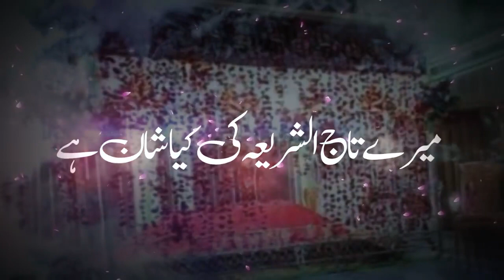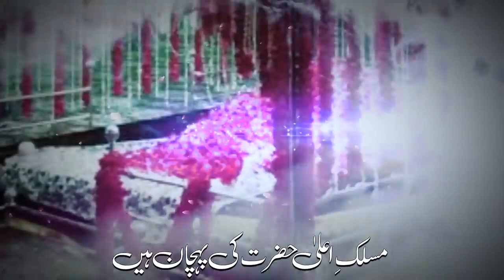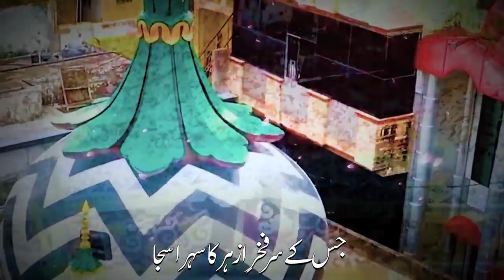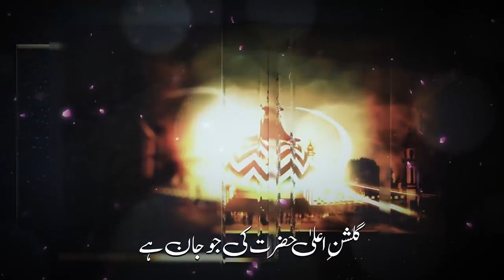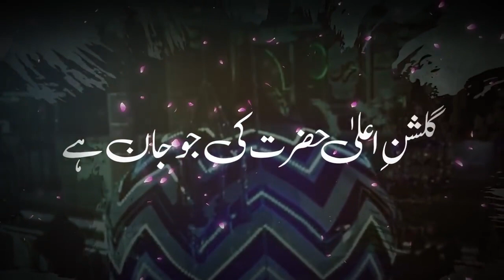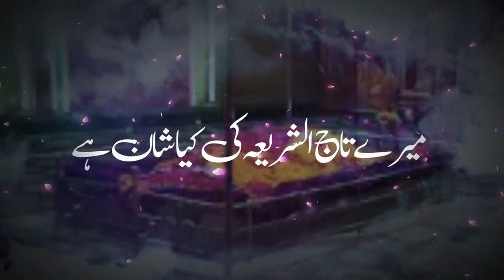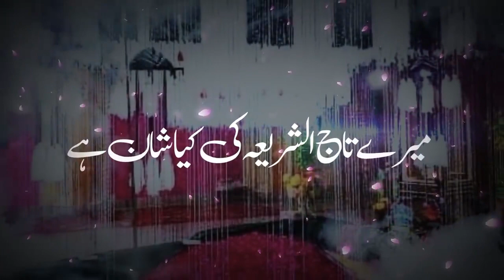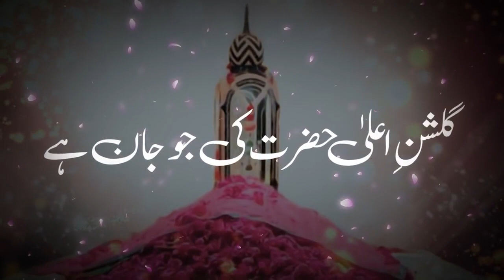NEWMANQABATETAJUSHSHARIA2021 MERE TAJUSHSHARIA KI KIYA SHAAN HAI | GHULAM MUSTAFA QADRI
3rdurseazhari Aisey hai Hamare Peer Status, Aisey hai Hamare Peer whatsapp Status 2020, Urs -E- Tajushariya Status, Urs e Azhari Status 2020, Urs e Tajushariya 2020, urs e tajushariya 2020,

ariStatus 3rdUrsTajushariya Tajushariya3rdUrsStatus TajushariyaNaat Status TajushariyaUrs Urs-ETajushariya Status, Urs e Azhari Status 2021 Urs e 2021

Tajushariya whatsapp Status 2021, Urs e tajushariya whatsapp status 2021, new urs e azhari status, urs azhari whatsapp status,

Newislamic StatusClip

NaatoManqabatStatus Clip